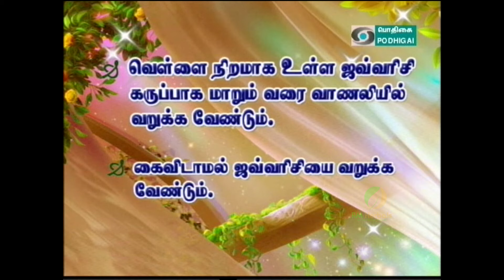30 கருப்பு சாந்து தயாரித்தல் 30 minutes